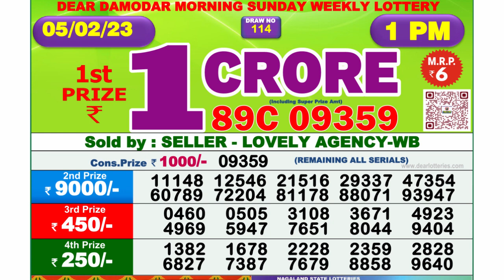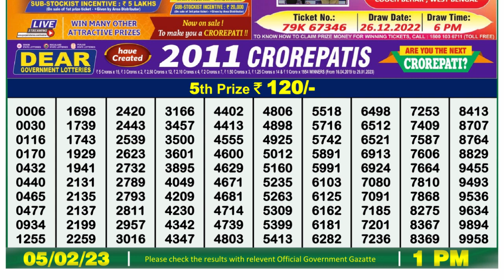Nagaland Lottery Sambad Live 1pm 05.02.23